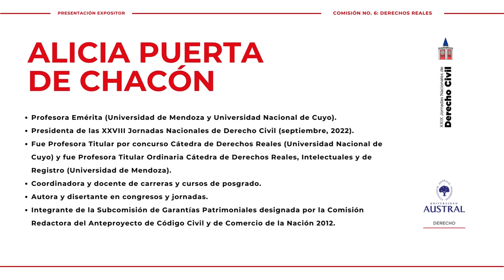XXIX Jornadas de Derecho Civil | Comisión N°6: Derechos Reales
La Profesora Alicia Puerta de Chacón nos cuenta lo que se tratará en la comisión n°6 sobre Derechos Reales, en las XXIX Jornadas Nacionales de Derecho Civil que se llevarán a cabo en nuestra casa de estudio en este 2024.